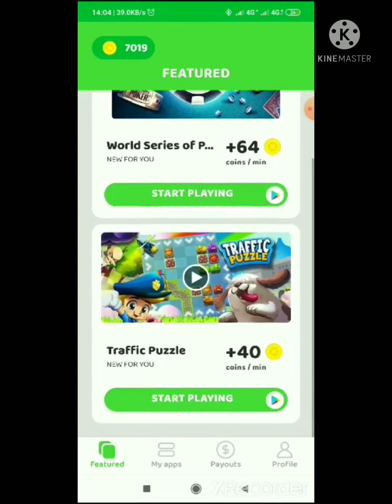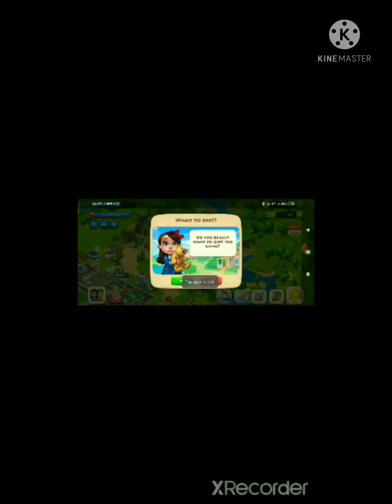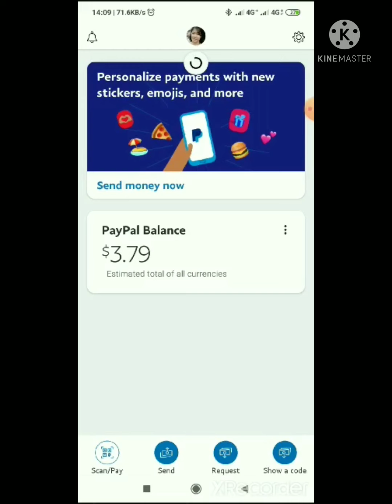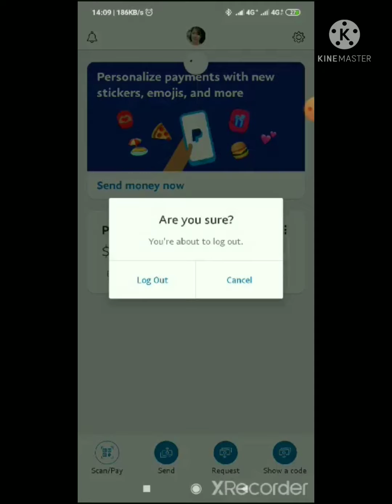Paano ako kumita sa paglalaro ng online games I Xendy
You only need two apps to earn money,
Just play and earn true money.